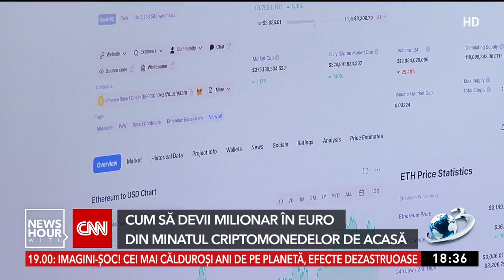Cum să te îmbogăţeşti din criptomonede. Ce spune un miner român care minează Bitcoin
Românii sunt tot mai interesați de criptomonede. Un studiu arată că unul din 10 tranzacționează sau minează monedele virtuale. Silviu Ghiţă, care are propria fabrică de Bitcoin, ne arată cum să facem profit cu calculatorul de acasă.